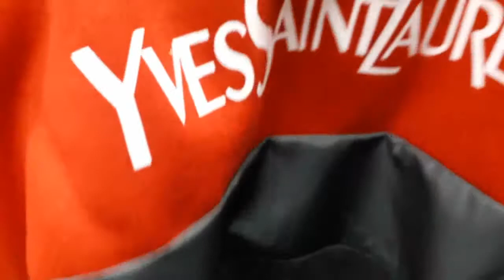أرخص محل كاجوال ودريسات وبناطيل الجينز ألحقوا عروض الأستاذ تصفيات الشتوى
العنوان :
الاسكندرية العجمى الهانوفيل  مول اليكس سيتى سنتر مول الهانوفيل
الدور الأرضى محل الأستاذ